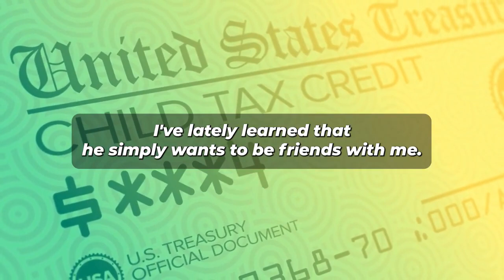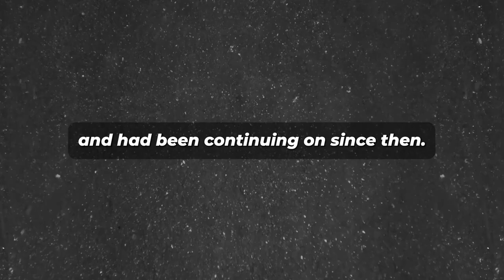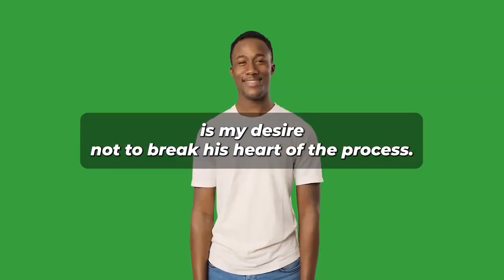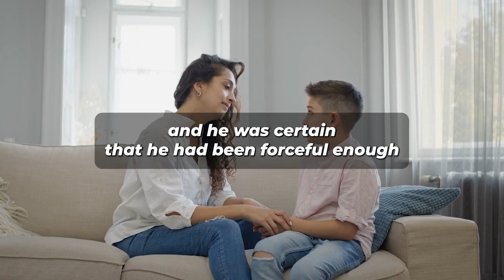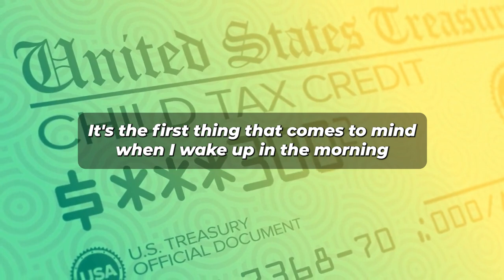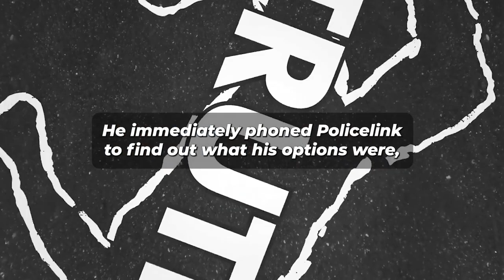Found Cheating GF Being Hammered By Neighbor She Moved In With Him (Reddit Cheating)